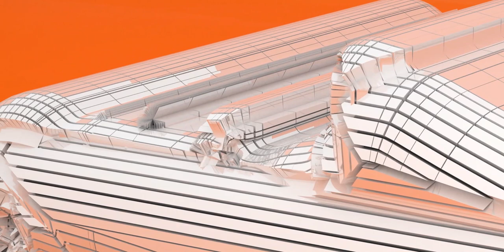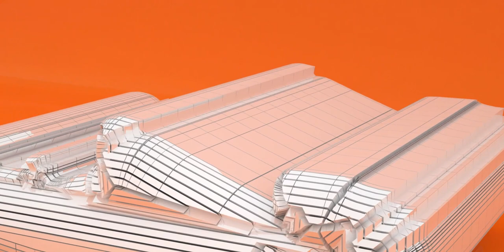For your eyes only - Car